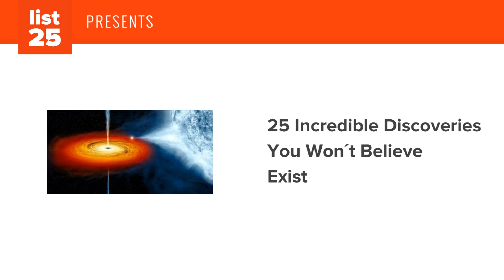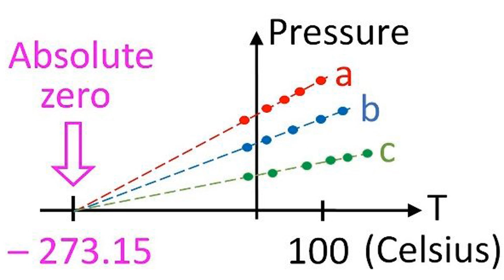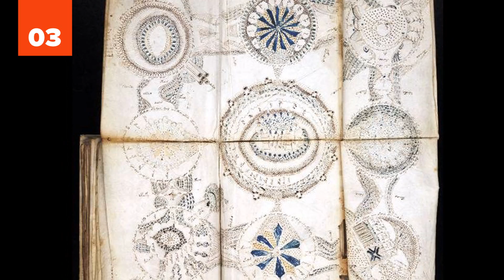25 INCREDIBLE Discoveries You Won´t Believe Exist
Today, we’re going to show you incredible discoveries you won’t believe exist. These incredible discoveries have taken people by surprise all over the world. Here are 25 incredible discoveries you won’t believe exist.

You may find it difficult to believe these incredible discoveries are real but trust us, they are! See our full list of incredible discoveries (and our photo credits and sources) and be sure to leave a comment on the video to let us know which of these incredible discoveries was the most difficult one for you to believe:

Like our video of 25 incredible discoveries?

Have you heard of the Moa bird? When its bones were first discovered, scientists had a difficult time admitting it was a bird. Then there’s the Yonaguni monument. This incredible discovery really puzzled scientists because they could not (still can’t) figure out whether it was a natural formation or a man-made object. Probably one of the most incredible discoveries has been the hurricane on Saturn. On Earth, warm oceans power hurricanes. But what’s powering the hurricane on Saturn remains a mystery. And these are not the only incredible discoveries found on today’s list. Wait until you learn about black holes, RNA interference, and Mary Celeste. All these incredible discoveries and more on today’s list of 25 incredible discoveries you won’t believe exist.

If you liked learning about incredible discoveries, you might also like these videos:

25 biggest scientific discoveries in the history of human kind